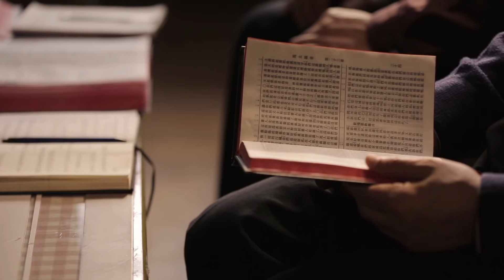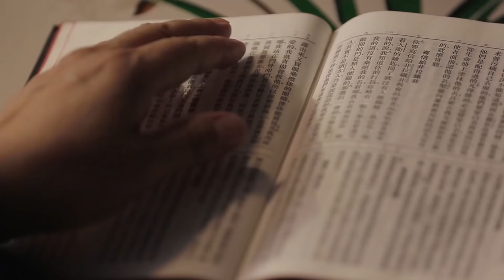Film Rohani | Bagaimana Menyambut Kedatangan Tuhan Kembali (Penggalan Unggulan)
Empat bulan darah sudah muncul. Artinya bencana besar akan menimpa kita, seperti kata nubuat di kitab Yoe: "Dan juga ke atas hamba-hamba laki-laki dan hamba-hamba perempuan Aku akan mencurahkan roh-Ku pada hari-hari itu. Dan aku akan menunjukkan banyak keajaiban di langit dan bumi, darah dan api, dan tiang asap. Matahari akan berubah menjadi kegelapan, dan bulan menjadi darah, sebelum hari kedatangan Yahweh yang hebat dan dahsyat itu" (Yoel 2:29-31). Sebelum malapetaka besar menimpa kita, Roh Tuhan akan memelihara hamba-hamba-Nya, laki-laki dan perempuan, Dia akan membuat kelompok pemenang. Jika kita tidak bisa diangkat sebelum malapetaka besar, kita mungkin akan binasa di tengah bencana. Kini, Kilat dari Timur bersaksi bahwa Tuhan Yesus telah datang kembali, mengungkapkan kebenaran dan membuat kelompok pemenang. Bukankah ini menggenapi nubuat Alkitab? Apakah Kilat dari Timur merupakan perwujudan pekerjaan Tuhan?